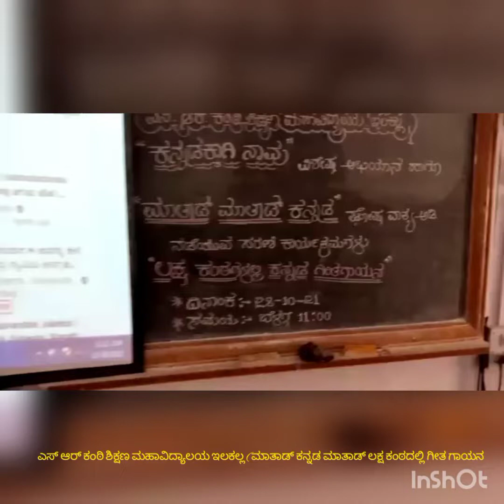S R Kanthi College of Education ILKAL